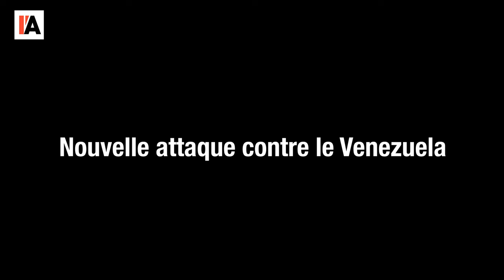L'UE pille le Congo via le Rwanda - Le monde vu d'en bas - n°117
Pour aller plus loin :
- « Rwanda : Déstabiliser le Congo pour mieux le piller », 25 janvier 2022,
- « Stratégie militaire du M 23, soutien du Rwanda, rôle du Burundi… Ce qu’il
faut rappeler du râpport der l’ONU », Jeune Afrique dub 3 janvier 2024,
- Maurice Le moine, Et au milieu coule l’R+Esequibo, 13 février 2024,
- Patrick Blancodini, Esequibo : crise géopolitique entre le Guyana et le